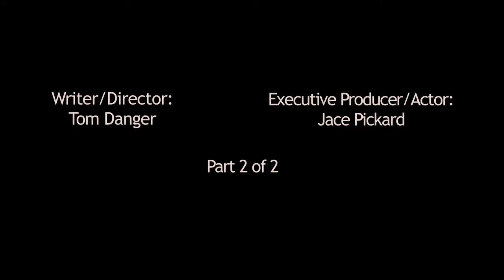Part 2 of 2 Tom Danger & Jace Pickard on 'Lead Me Astray'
Writer/director Tom Danger and executive producer/actor Jace Pickard chat to AnyCameraWillDo about their 2015 indie feature 'Lead Me Astray' - an 80's inspired, ozploitation thriller.